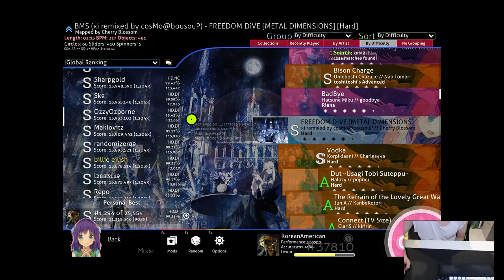Fuck - FREEDOM DiVE [METAL DIMENSIONS] (Hard) 908x Choke 99.58%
Fuck

Playstyle ✒
[⌨] Keyboard: HyperX Alloy Cores (Aqua's)
[🖱] Mouse: Razer Viper Mini (1.55x - 1600 DPI)
[📃] Mousepad: PFERDEKI XL Speedpad
[💻] Res: 1440x900
[🤍] Favorite Players: FunOrange, im a fancy lad, rairiku
(Last Updated: 5/6/2021)